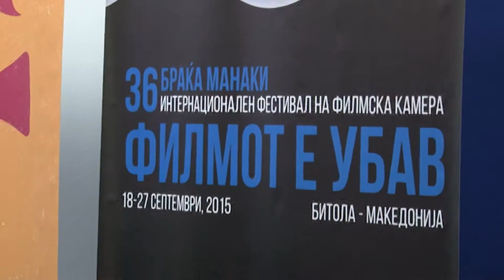36 -TO IZDANIE NA BRAKA MANAKI